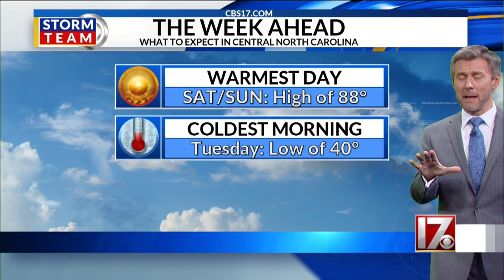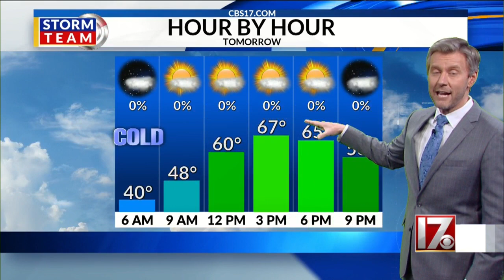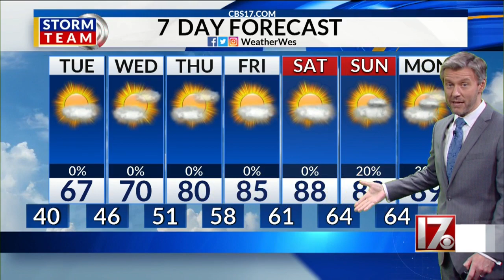Wes Hohenstein's Tuesday weather forecast